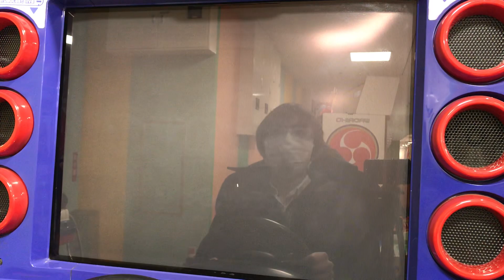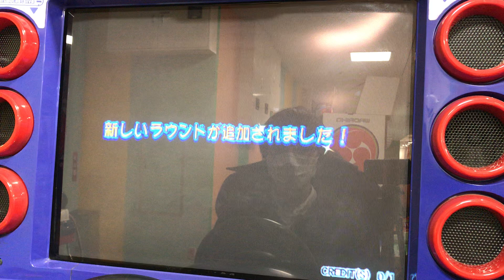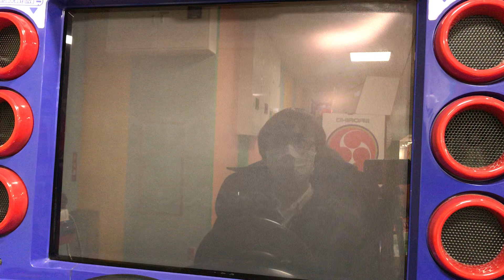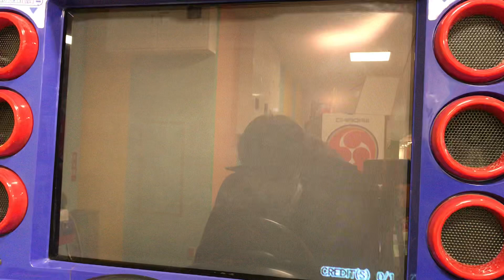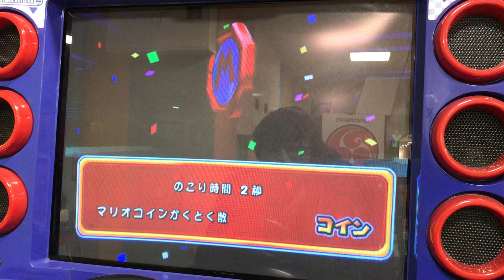マリオカート アーケードグランプリ2 【裏】パックマンカップ 150cc/ Mario Kart Arcade GP 2 [back] Pac-Man cup 150cc